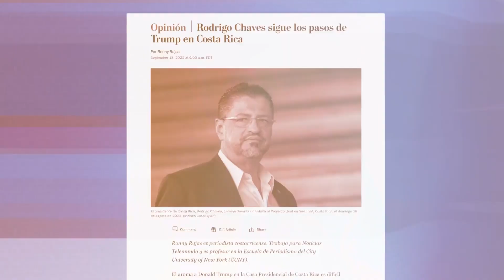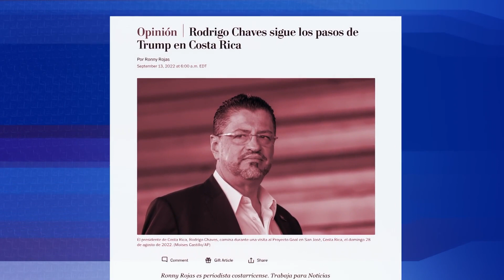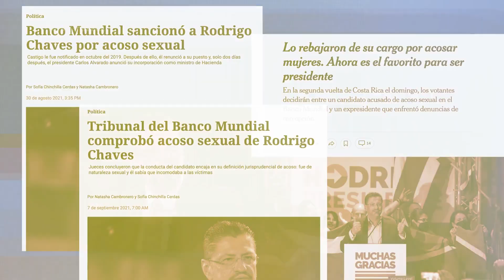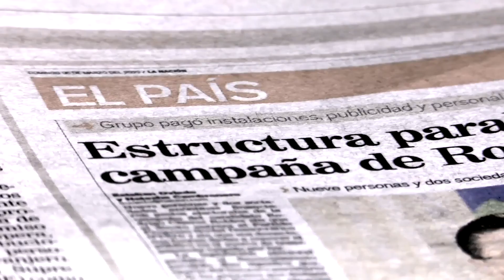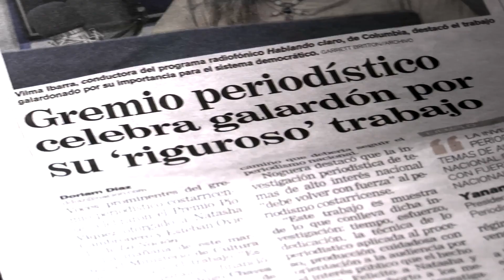"Costa Rica cayó en la oleada populista que está barriendo toda América Latina"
🇨🇷 CostaRica | Armando González es de los periodistas que "vive" la profesión. Actual director del diario La Nación, intenta sentar precedente en la defensa de la libertad de expresión y el libre ejercicio del periodismo en un país no acostumbrado a los ataques a la prensa 📰 Toda la información sobre las noticias de la actualidad